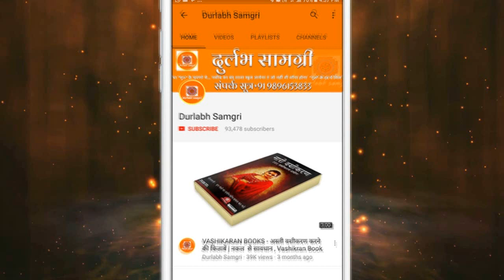मुट्ठी में होगा आपका बॉस इस उपाए से - Strong and Powerfull Mantra For Boss !! [Hindi] Durlabh Samgri